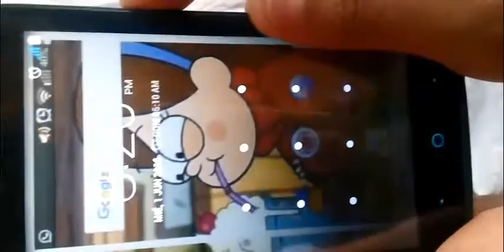ZTE Blade L2 Plus Captura de Pantalla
Como capturar pantalla del ZTE  L2 pluas faacil y rapido 2016